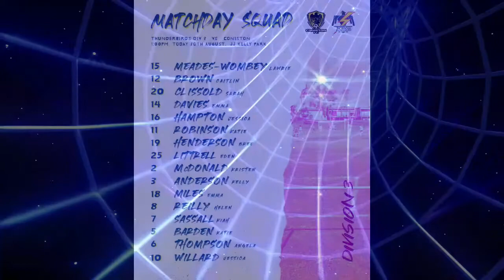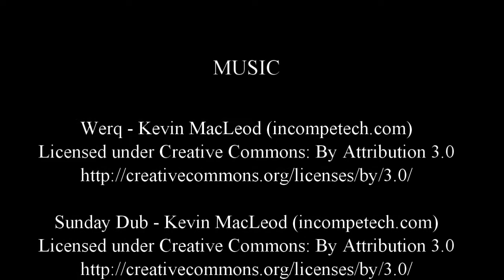Rd08 Div3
FSC – ALL AGE WOMEN’S COMPETITIONS

Division 3 – Round 8
Thirroul Thunderbirds travel to Coniston for this Division 3 clash.  The Thunderbirds are looking to maintain their current good form winning their last two matches without conceding, while hosts Coniston will want to maintain their unbeaten record.